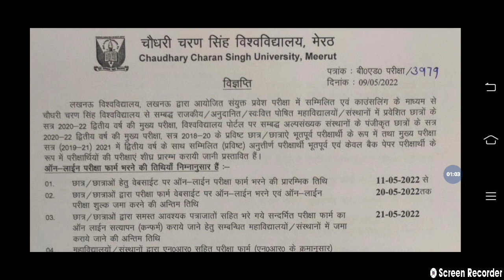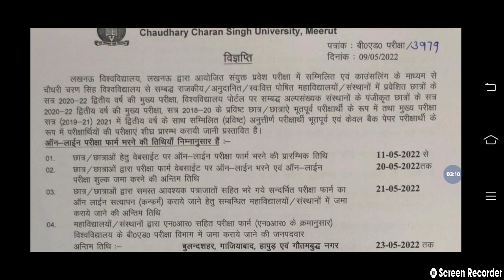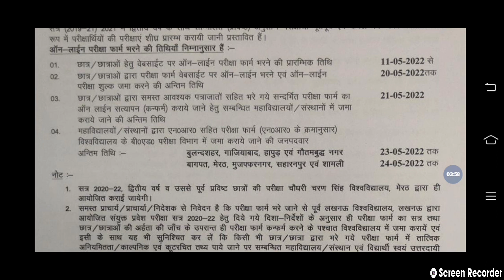B.ed Exam Form Date आ गई! कब से भरे जाएंगे परीक्षा फॉर्म! फटा-फट फार्म भर लीजिए! बीएड परीक्षा। Exam!